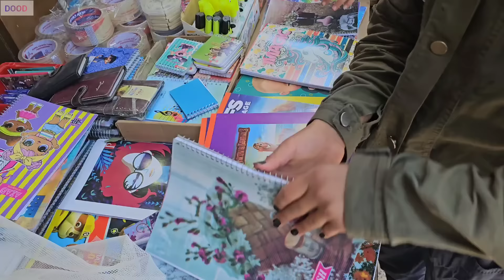Buying school supplies for Pari girls by Mirza Ali and his second wife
In a heartwarming display of unity and shared purpose, Mirza Ali and his second wife embark on a joyful journey to buy school supplies for the fairy girls. Together, they wander through bustling markets and colorful shops, their laughter mingling with the chatter of vendors as they select pencils, notebooks, and colorful trinkets that will accompany the fairy girls on their educational adventures.

As they weave through the aisles, a sense of camaraderie blossoms between them, bridging the divide that once marred their relationship. With each notebook picked and pencil chosen, they build bridges of understanding and cooperation, sowing the seeds of goodwill and collaboration in the fertile soil of their shared endeavor.

Through this simple act of kindness and generosity, Mirza Ali and his second wife not only fill the fairy girls' backpacks with school supplies but also their hearts with the warmth of familial love and solidarity. In this moment of togetherness, the barriers crumble, and the promise of a brighter future shines like a beacon, illuminating the path ahead with hope and possibility.